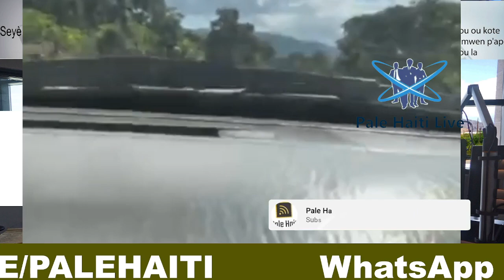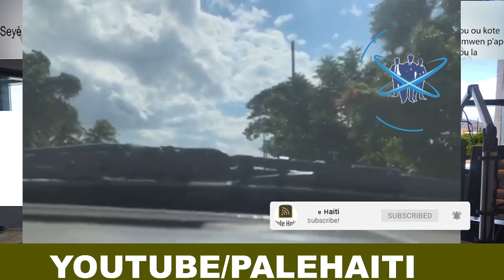YO ARETE JOHN JOEL JOSEPH AK TOUT FANMIL , DETAY